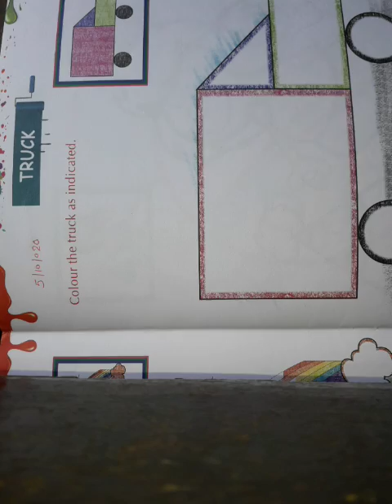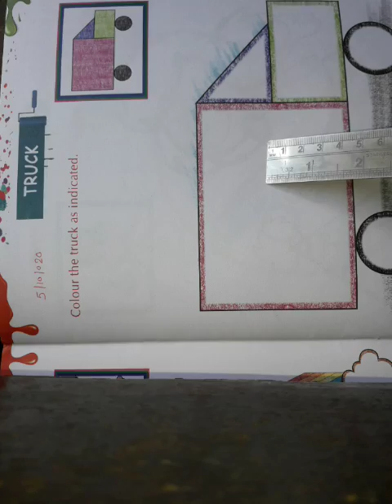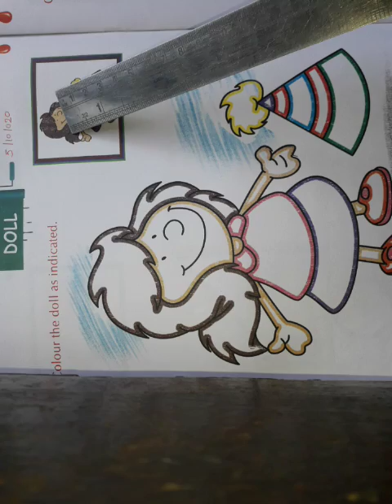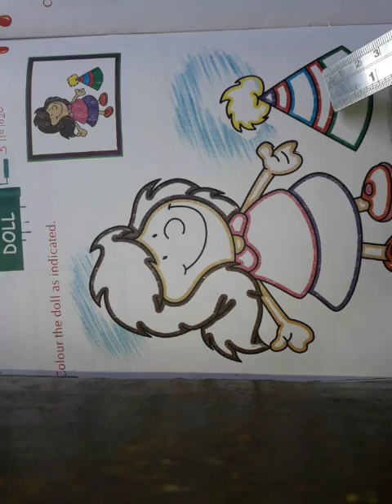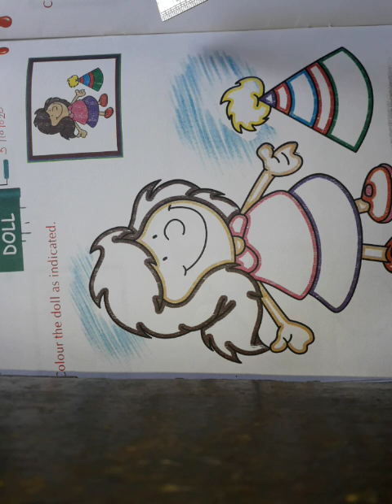CLASS LKG DRAWING ( 05 / 10 / 2020)